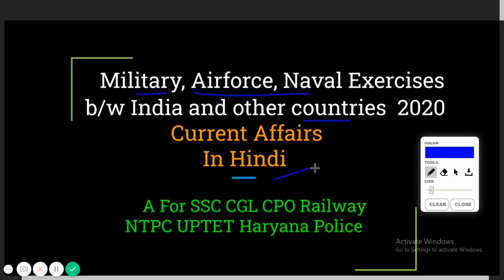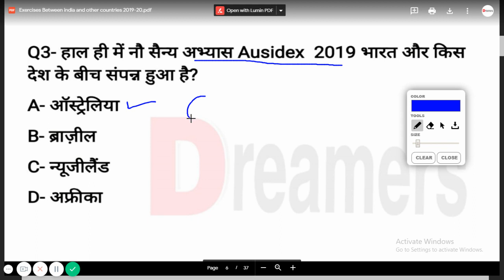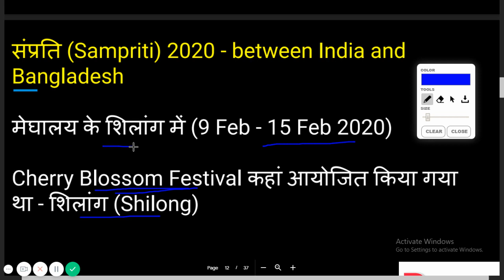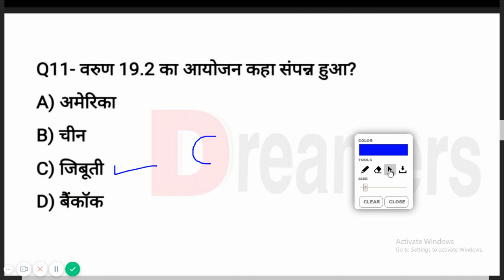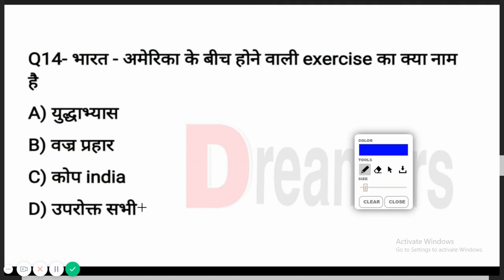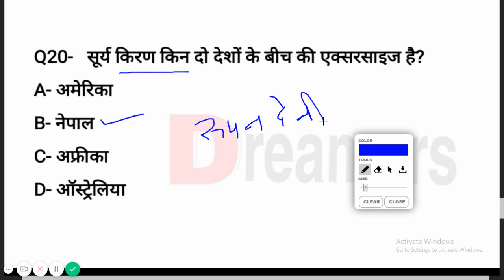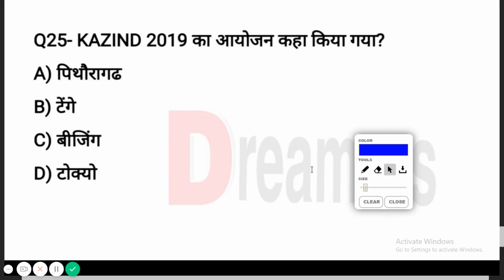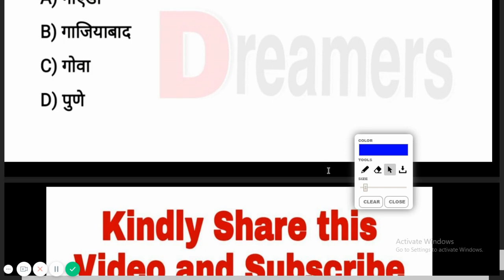yudh abhiyas 2020 I sanya abhyas 2020 I Military Exercise 2020 I SSC CGL I GK I RAILWAY I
Hello Friends! In this video, On Dreamers YOUTUBE channel, we are going to discuss Military Exercises between India and other different countries of the World and also discuss the venues of  Military Exercises in 2020 and these Military Exercises are highly Important For all govt exams in 2020.